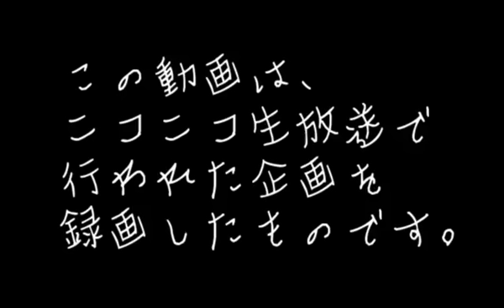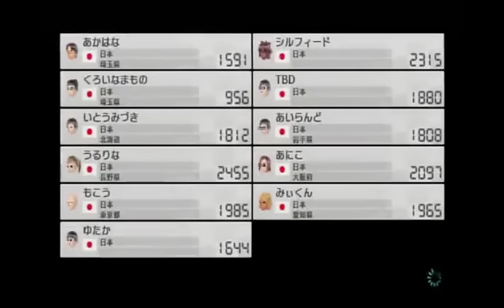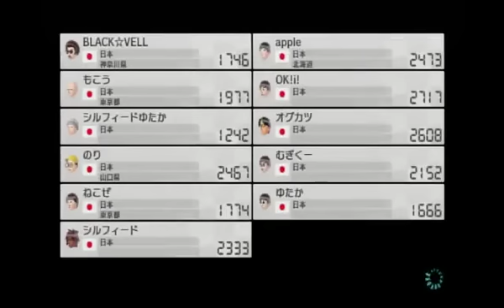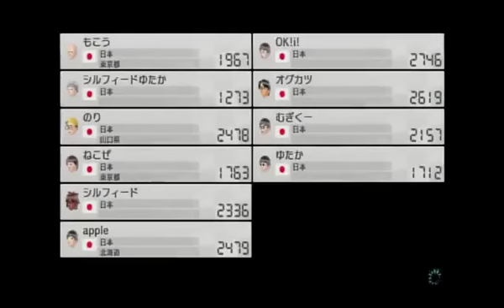【マリカー8】 1位取るまで寝れません。part3 【もこう】｜mario kart 8